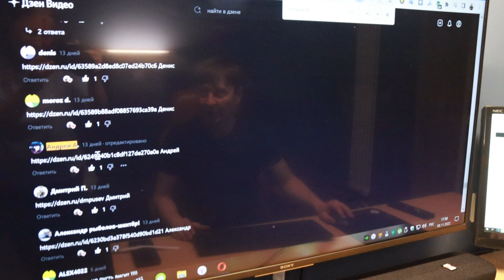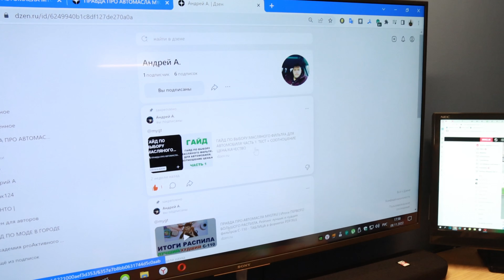ПОДВОДИМ ИТОГИ КОНКУРСА. КТО ЖЕ ВЫИГРАЛ ГОДОВОЙ ЗАПАС (20L) ЯПОНСКОГО МОТОРНОГО МАСЛА TAKUMI 5W30 ?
Конкурс был посвящен большому распилу и тестированию 50-ти масляных фильтров С-110  и проходил на нашем канале DZEN